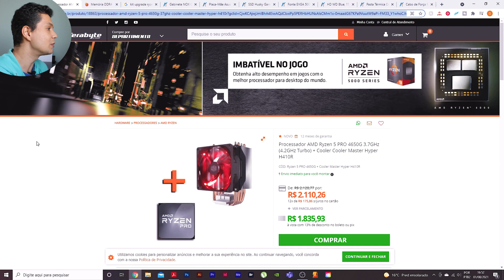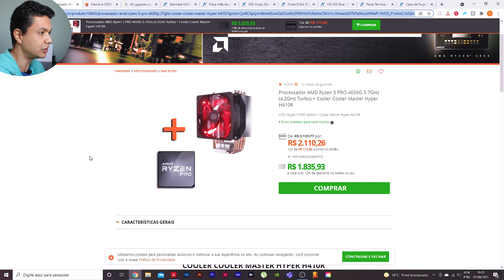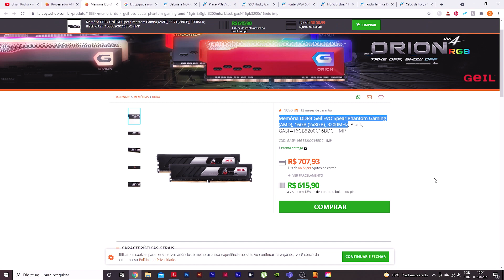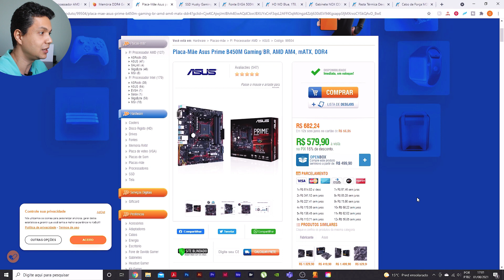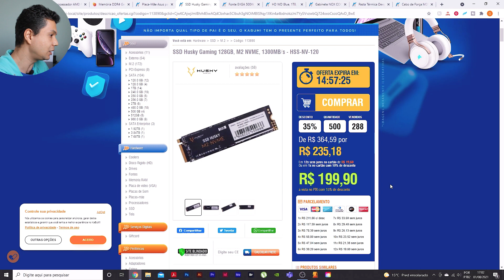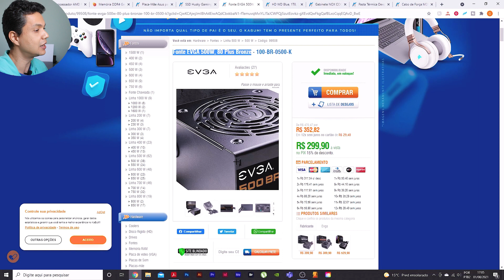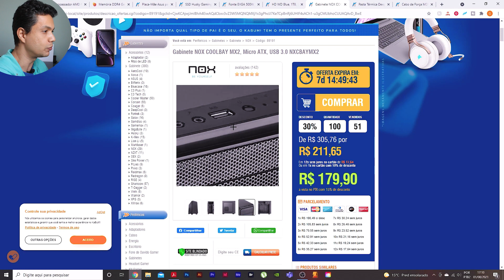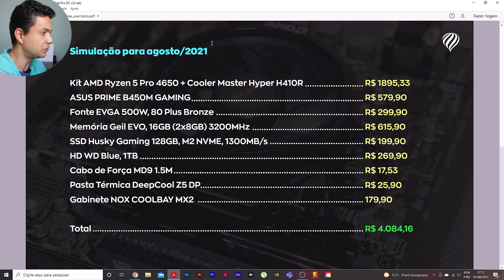🟢 PC PARA DESIGN GRÁFICO SEM PLACA DE VIDEO | para design gráfico e edição de vídeos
EM 2021 EU MONTARIA UM PC DIFERENTE!

Ao contrário do PC que montei em 2020, hoje os preços de algumas peças me fariam usar uma outra configuração que mantivesse a minha produtividade sem ir além do orçamento.
Deixe seu comentário ou suas dúvidas. Responderei o mais rápido que puder!

🔥 - Sugestão de setup semelhante ao do meu PC atual:
Gabinete Cooler Master MasterBox E300L Prata
Placa Mãe Asus Prime A320m/k-br AMD DDR4
Processador AMD RYZEN 5 1600AF
Fonte EVGA 650
Placa de Vídeo Geforce GTX 1650 4gb(Asus)
Kit de Memórias HyperX Fury (2 de 8GB) DIMM DDR4 3000Mhz
SSD Kingston SA400S37 480GB
ou
SSD Sandisk Plus, 240GB

🔥 - Equipamentos de gravação:
Câmera com lente
Microfone Lapela
Tripé de Câmera